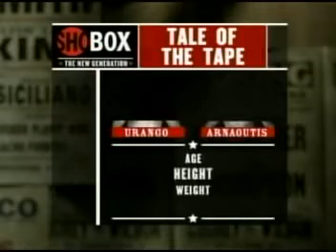Juan Urango Vs Mike Arnaoutis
Jaraquiel City